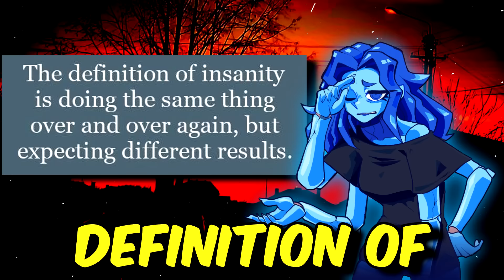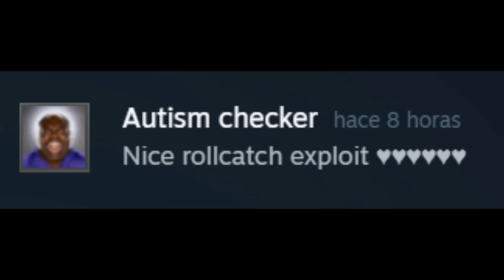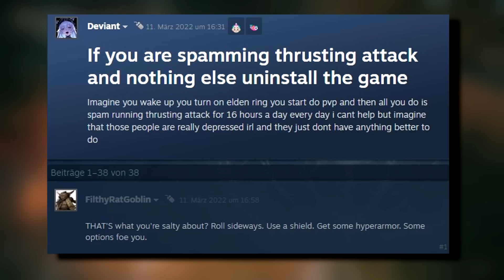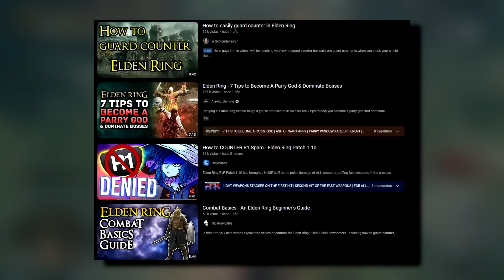About Spamming, Raging and Lack of COMMON SENSE - Elden Ring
Elden Ring is full of many different kind of players... in PvP particularly, players tend to act... erratic, to say the least. Ranni the witch dives deep into the mindset of these type of players.

Artist: @Tenzalt